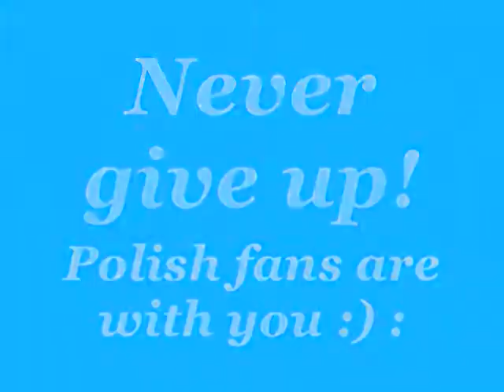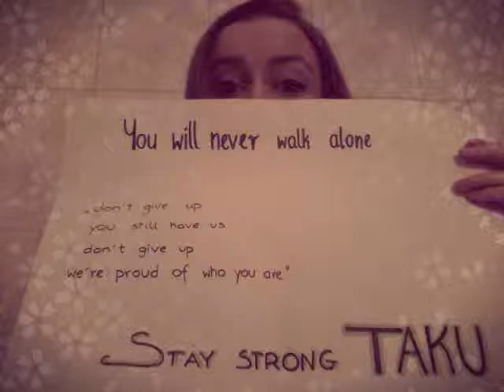For Taku Takeuchi from Polish fans :)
Video for Taku Takeuchi from Polish fans. Poland is with you! :) Never give up Taku!